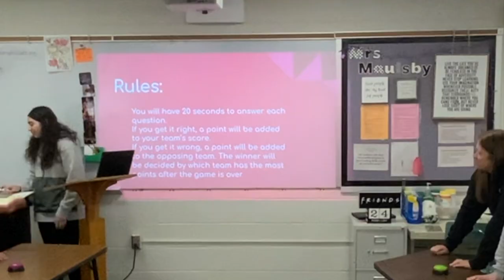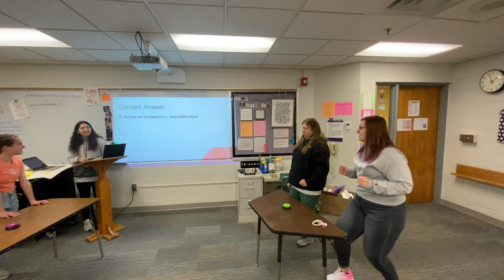"Battle of the Generations": 2023 CLJMS Short Film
CLJMS Short film
Minden
Whippets
C.L. Jones Middle School